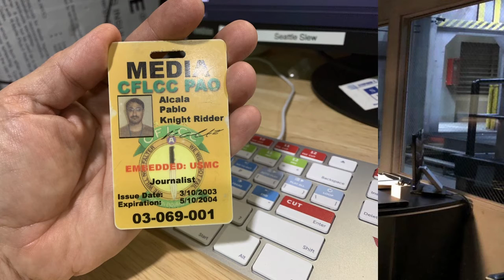Media Arts NTI 10-11